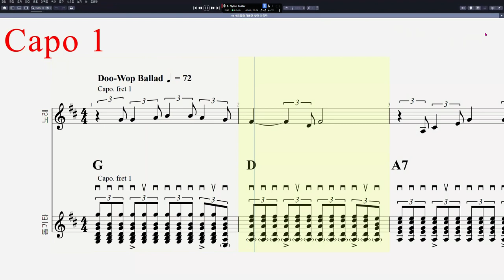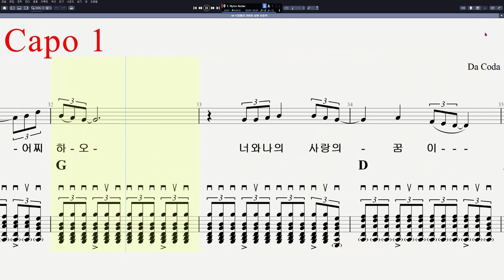68 차중락 - 낙엽따라 가버린 사랑